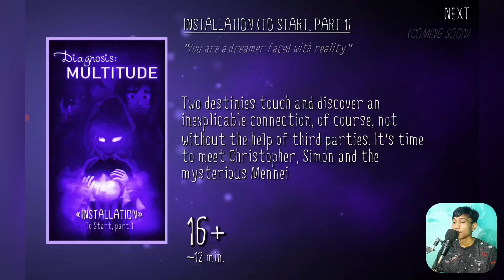Game ini punya story & grafis yg bagus | Diagnosis : Multitude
Terimakasih yg udah support baik view, like , komen dan subscribnya, open donation di via dana, ovo, gopay, dan qris

Jika ada saran, atau kritik silahkan isi kolom komentar
Terimakasih.